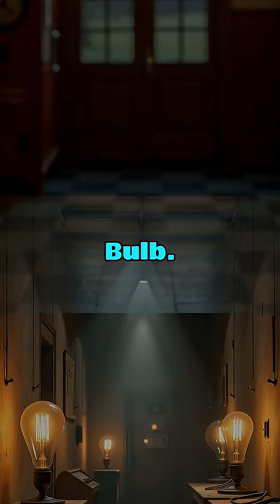Lost Inventions That Could Have Changed Everything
From a light bulb that has burned for over a century to an engine that could run without fuel, these two inventions might have rewritten history.
The Livermore light bulb still glows today, challenging everything we know about durability and technology. And Joseph Pap’s mysterious gas engine promised silent, limitless power before it suddenly vanished.
Were these discoveries suppressed, forgotten, or simply too advanced for their time?

⏱️ Chapters:
00:00 – The Eternal Light Bulb
00:15 – The Theory of Planned Obsolescence
00:30 – Joseph Pap’s Inert Gas Engine
00:45 – The Tragic Demonstration and Disappearance

💬 Question for You:
Do you think these inventions were lost by accident, or buried to protect powerful interests?